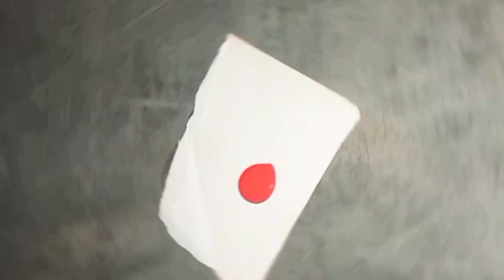2 simple life hacks trick| easy and simple experiment 💥|100% easy and simple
this is re-upload video due to some technical issues

2 Awasome nailpolish trick 💅|you can do at home | 100% easy and workable

hello friends is video me hum 2 crazy experiments ko dekhne wale hai to please video ko end tak jaroor dekhe saath hi video pasand aaye to please video ko like and share jaroor kare

nailpolish ke saath majedar experiment
2 simple life hacks trick
amazing science tricks
nailpolish ke saath 2 majedar experiment
two simple and easy method to fire
how to make
how to
crazy video
how to make experiment with nailpolish

made by v universe